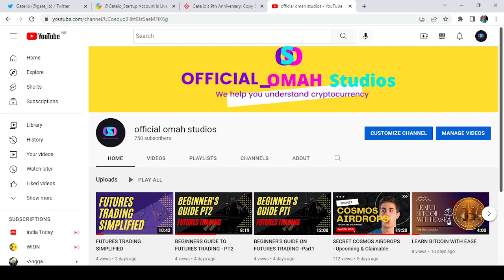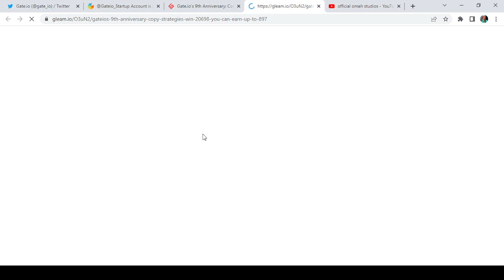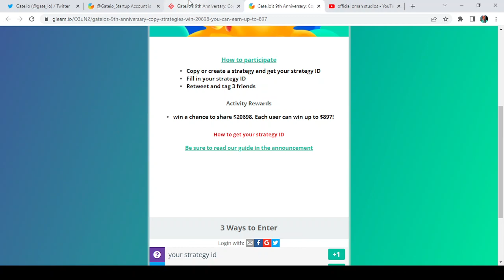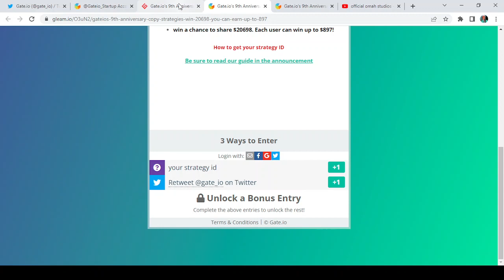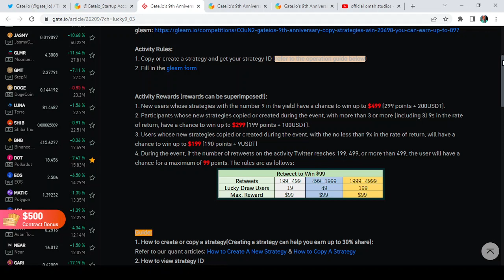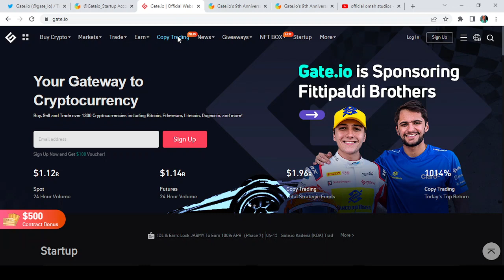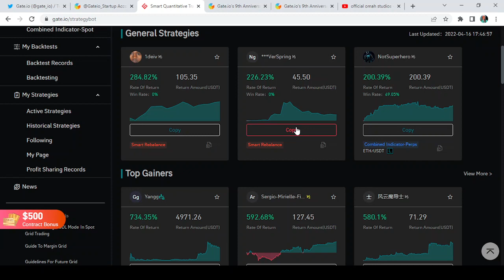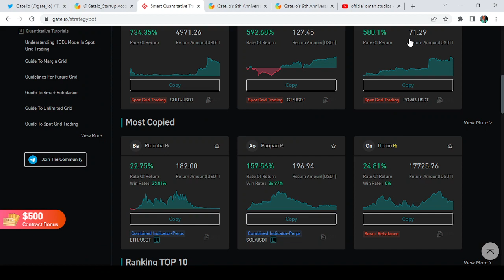OPPORTUNITY TO EARN $20,698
LUCKY 9 is In Full Swing! 🎁

💰Join Now To win Up to $897!
😍The total prize pool is over $20000!

Please first complete the Gleam form!

PREVIOUS VIDEO ON HOW TO GET ALL THE UPCOMING AIRDROPS ON COSMOS ECOSYSTEM

UID: 7465448

If you have any questions after watching my Gate io review, just ask me in the comments below and I'll do my best to help you out. 🔴 Learn about Gate.io Basics - Simple beginner tutorial to Deposit, Withdraw and Trade! 🔴 Gate.io - Top Crypto Exchange | Getting Started | Download . Register .